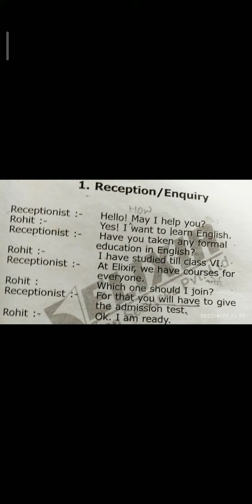reception/enquiry role play easy and simple